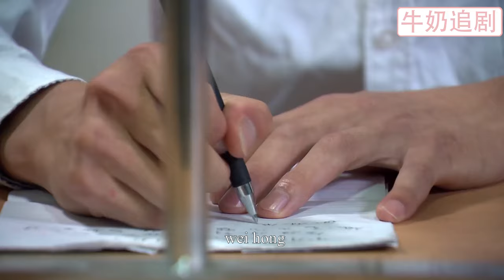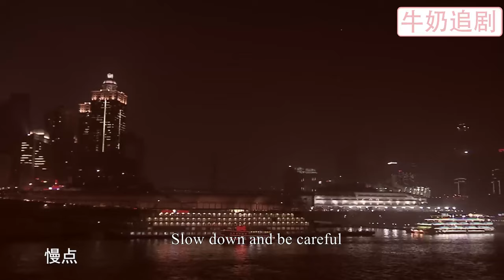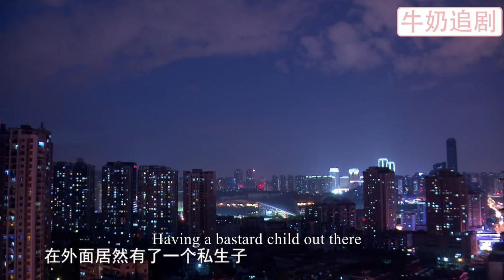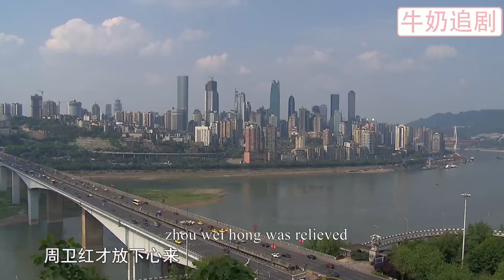【Full Movie】大結局！小三被抓入獄，妻子原諒出軌丈夫和他共同撫養小三的兒子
SSQH